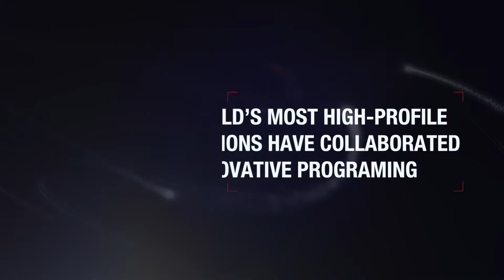BEYOND INNOVATION 2018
Beyond Sport and the San Francisco 49ers Foundation held the second successful installment of the ‘Beyond Innovation’ summit from May 22-23 at the iconic Levi’s® Stadium. Two hundred global leaders from across the sports, tech, non-profit, education, business, entertainment and development landscape, attended the unique event which focuses on creating innovative cross-sector partnerships that use the global appeal of sport – especially on young people – and its ideals, to advance STEM (science, technology, engineering and math) education.
Chat with us!